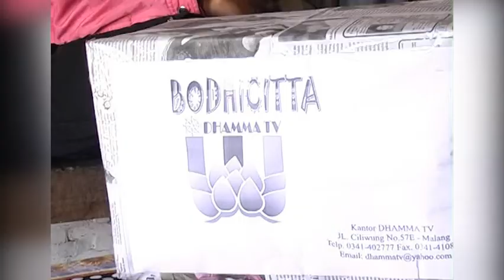Peluh Untuk Anak Anak - BODHICITTA